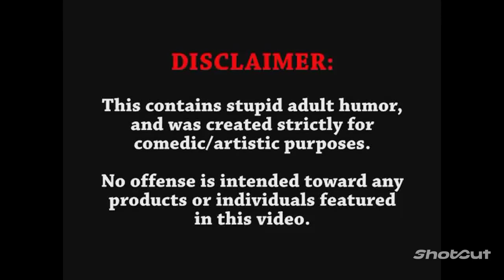The Lineup S1 E12|Sexxy Reds BD|That AIN'T Frank Ocean| Vegeta Boot Stepper 👀😂🤦🏾‍♂️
The Lineup S1 E12

Sexxy Reds BD|

That AIN'T Frank Ocean|

Vegeta Boot Stepper|

Reaction videos, comedy